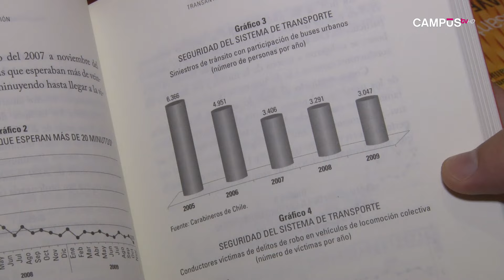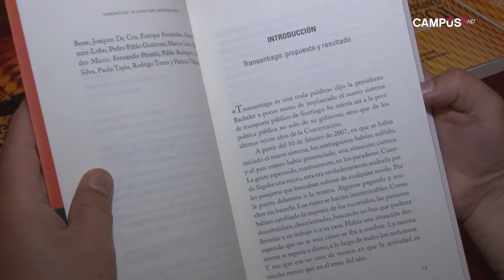René Cortázar realizó el lanzamiento de su libro en la Universidad de Talca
Se titula Transantiago: 10 claves para enfrentar la crisis.